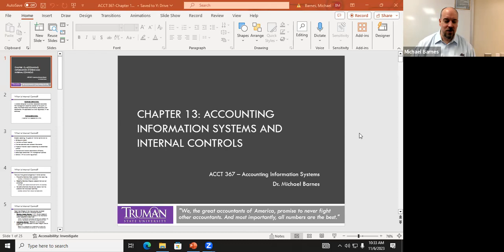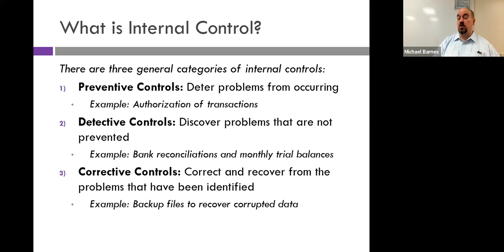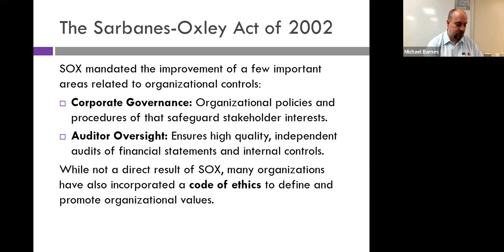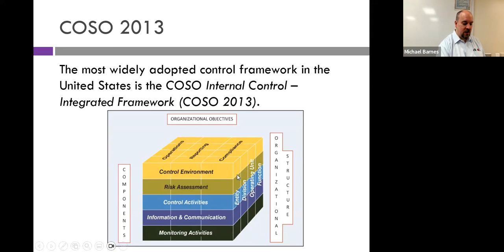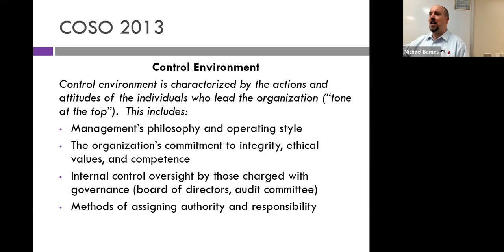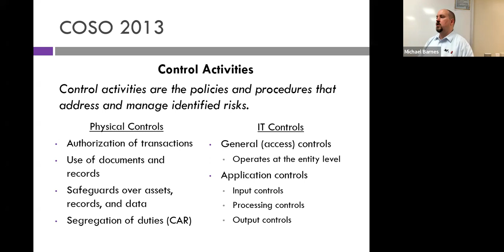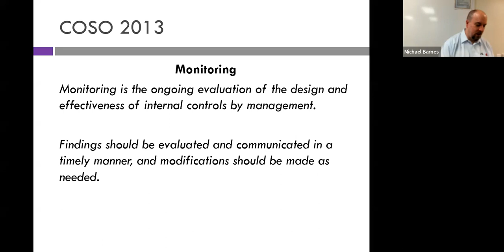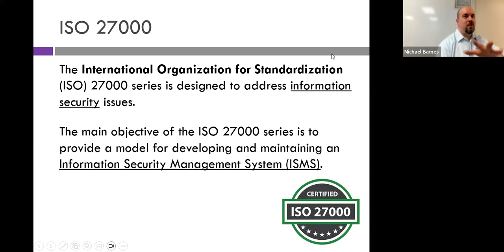ACCT 367 (Fall 2023) - Chapter 13 Lecture